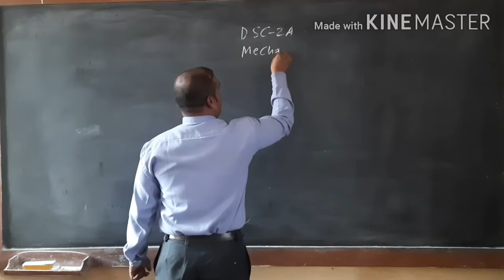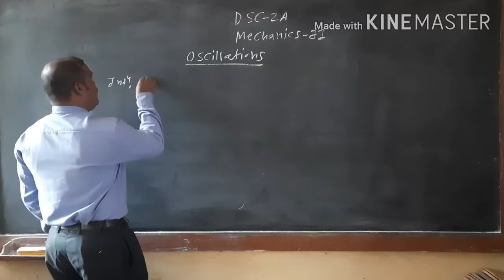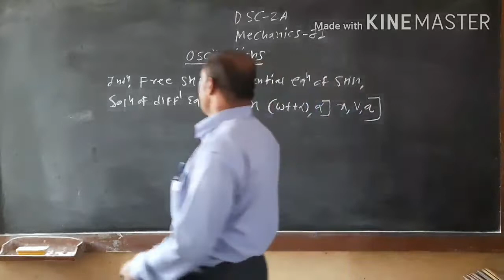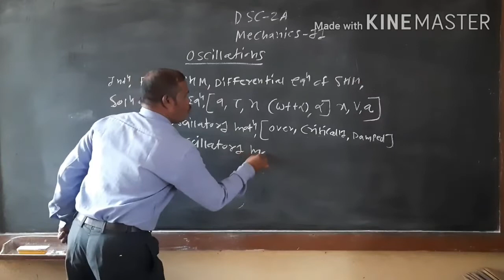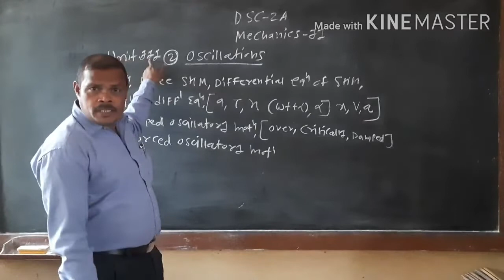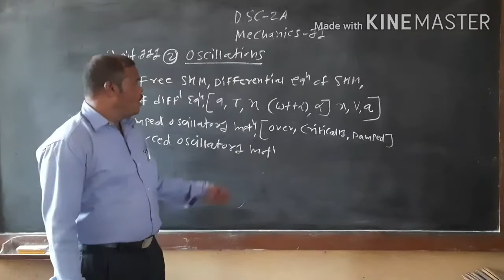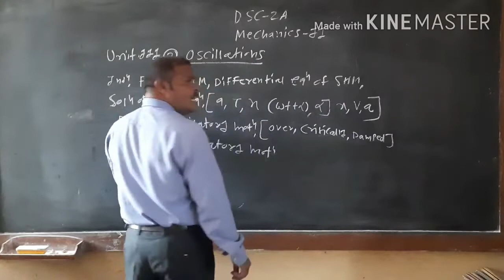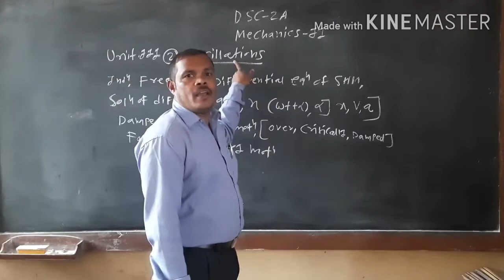BSC I Paper II Syllabus Discussion (Oscillations)